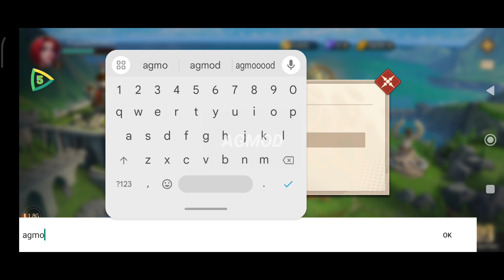Awaken: Chaos Era v1.4.190 | Android Gameplay 60 FPS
Fallow me